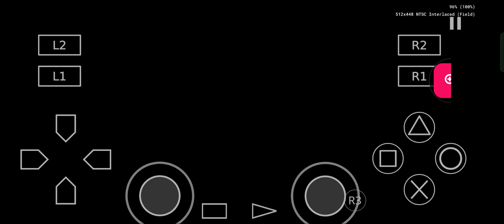Dragon ball z budokai tenkaichi 3 (ARC SAYANS PARTI 1💪👊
محاكي  AETHER SX2
 الدي تلعب فيه العاب psارك السيانز الجزء1
للمزيد من هده الفيديوهات
لا تنسو الإشتراك و ضغط على زر التيك

Goku و picola vs Raditz